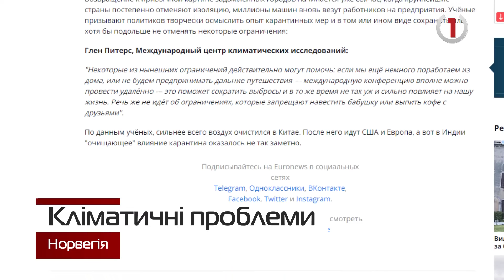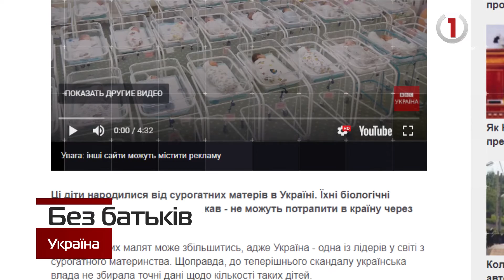Кліматичні проблеми, без батьків та останній тилацин -головне зі світових повідомлень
Останній тилацин - Національний аудіовізуальний архів Австралії оприлюднив архівне 21-секундне відео з останнім на Землі видом сумчастого вовка
Кліматичні проблеми - Міжнародний центр кліматичних досліджень в Осло реєструє рекордне зниження вмісту парникових газів в атмосфері

Без батьків – Десятки сурогатних немовлят застрягли без батьків Україні